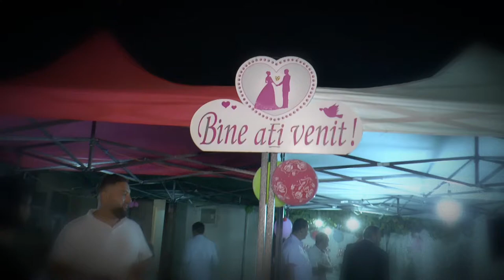Cununie Religioasa Dobrin& Nina partea 2